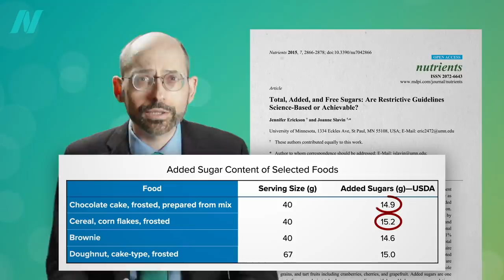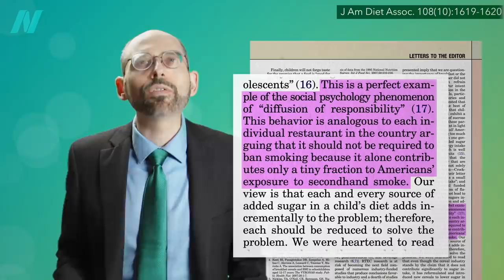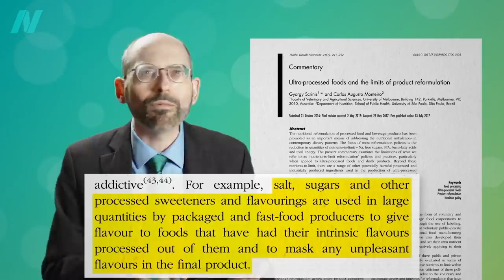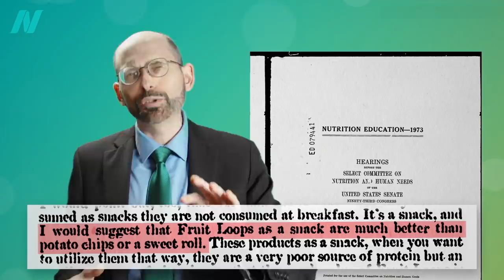Are Fortified Kids’ Breakfast Cereals Healthy or Just Candy?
The industry’s response to the charge that breakfast cereals are too sugary.

Want a healthier option? Check out Which Is a Better Breakfast: Cereal or Oatmeal?

Have a question about this video? and someone on the NutritionFacts.org team will try to answer it.

Want to get a list of links to all the scientific sources used in this video? You’ll also find a transcript and acknowledgements for the video, my blog and speaking tour schedule, and an easy way to search (by translated language even) through our videos spanning more than 2,000 health topics.

Image credit: Etienne Girardet / unsplash.